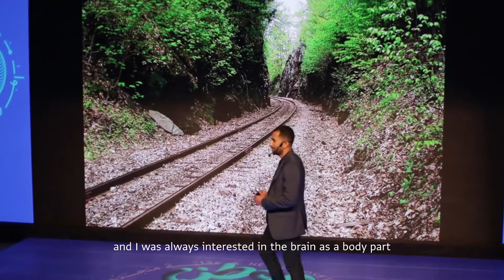A Minute Marvel 4/6: An Interview with Dr. Mohammad AlSuwaidan